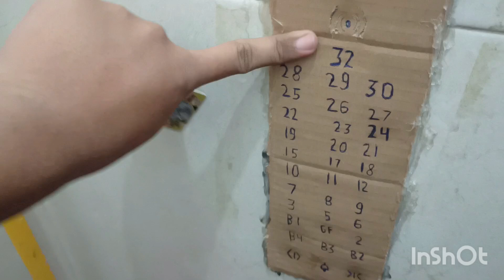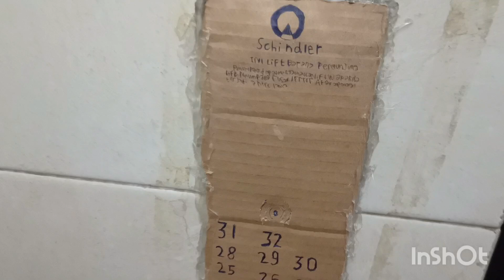part 2 taking the elevator until elevator suddenly problem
This is when I came out of the building and just entered the building after I was asked to buy something then I wanted to go to my room by taking this elevator from the 1st floor or ground floor to the 31st floor where I was and a second later the elevator the one I was on suddenly got stuck and I tried to press the elevator alarm button. And what I wanted to know was the elevator stopped, what floor was it stuck on the 18th floor and the elevator where it was located was in the Hamster's Building in Malang, East Java, Indonesia and this is the video where I got up. using a special elevator for employees and this only